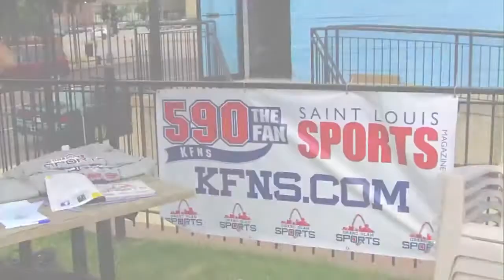Grand Slam Sports and Inside STL.com at Wave Taco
590 The Fan KFNS and Inside STL.com Sand Volleyball Tourney at Wave Taco